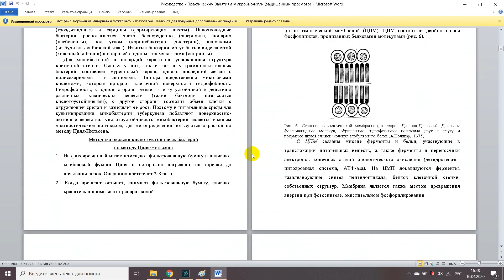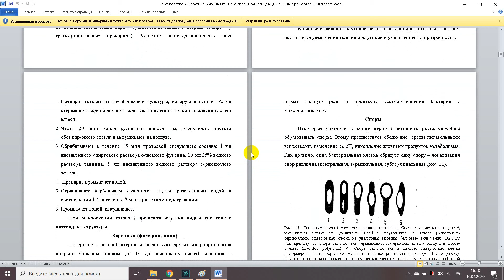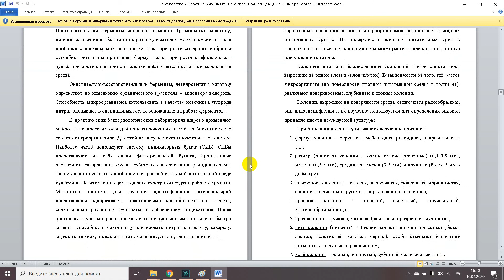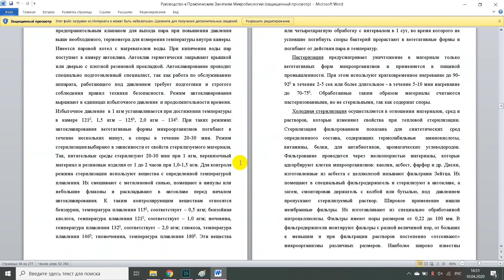Руководство к Практическим Занятиям Микробиологии